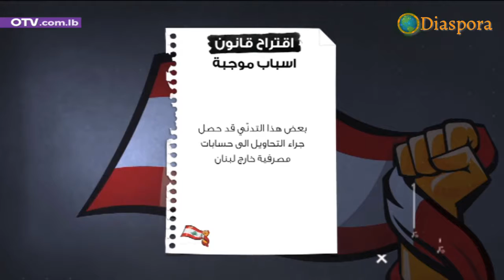What is the fate of the funds transferred ?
Laws of the Parliament.

General Assembly.

Parliamentary Committees.

Report by Nancy Saab Legislative control.

7 billion dollars have escaped from Lebanon in less than a year. 5.7 billions of them were transferred during the Banks closures. These numbers were mentioned by Prime Minister Hassan Diab, when Lebanon announced the payments suspension on the euro-obligations.

To try and recover the money that was arbitrarily transferred abroad, The Free Patriotic Movement party proposed a new bill targeting the necessity to develop a new legislation in order to secure all liquidity in Banks,in light of the banking sector crisis, caused by the lack of liquidity, payment incapacity, as well as improvised practices and discretionary decisions, imposing restrictions on a free movement of depositors funds.

Furthermore, the numbers published by the Superior Monetary Authority and the supervisory bodies on banks prove a strong decline in the total number of deposits in the banks, starting October 17th 2019, and part of this decline was due to bank transfers abroad, outside Lebanon. On top of the arbitrary measures, influence peddling, and the use of secrecy which are condemned practices. The importance of this bill proposal resides in the fact that it concentrates on the transfers after October 17th, including the period where banks were closed, but where some has discretionary practices, where important sums were transferred to privileged and influential people.

While totally restricting transfers for other people. This lack of generalization of these decisions to all depositors But limited to specific groups, designated as follows in the first article. Like bank shareholders, economic rights holders, having at least 5% of bank capital as well as bank lawyers,executive directors, and all the public service people paid by public money. The proposed bill sets a banking limit for transfers of $50 000 so the main objective of this law is to control the money movements. During the legislative session in December 2020, the urgency of the law focusing on the funds transferred arbitrarily after October 17th 2019 was cancelled. And it was sent to the joint committees for ratification before any approval.

 Especially that no law forbids any bank client to transfer its money. Our constitution, in its introduction, paragraph F, guarantees the liberty of transfers under our liberal economic system in place. Under article 15, the constitution protects the private property including of course any money deposited in banks.